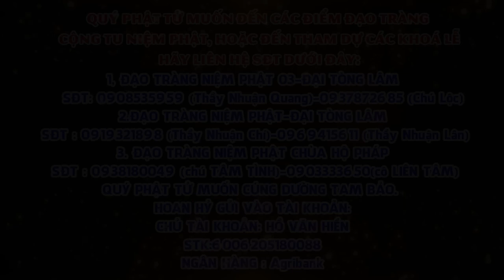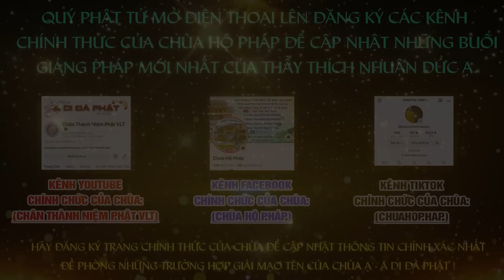Tập 09 Một câu A Di ĐÀ PHẬT Niệm Đến Cùng Giảng Lần Thứ 6 Năm 2024 2025 Thầy Thích Nhuận Đức